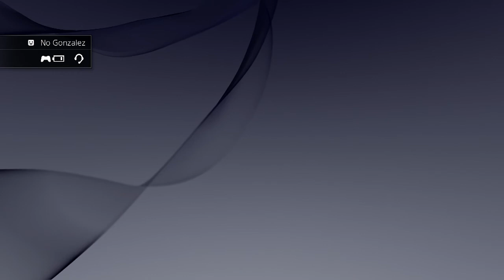Dubs With RoD #1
Intro song, Uppermost - Born Limitless
Otro song, K-391 - Drop It